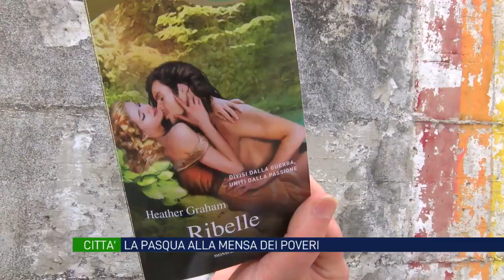"Mai così tanti poveri". Vigilia di Pasqua nella mensa della Caritas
Novanta i pasti preparati dallo chef dei poveri, Antonio Di Grezia, e dai volontari alla mensa della Caritas. In fila tanti avellinesi vittime della crisi sociale. Ecco il menù pasquale